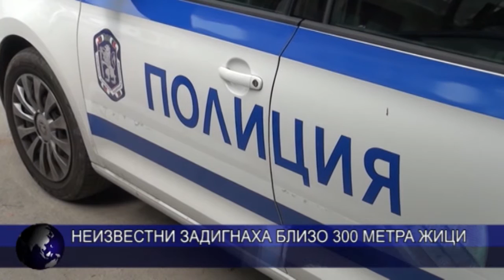Неизвестни задигнаха близо 300 метра жици